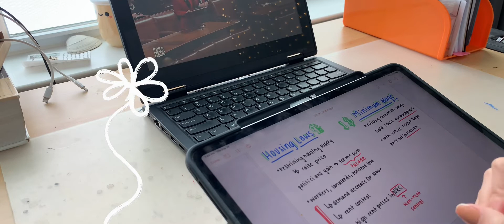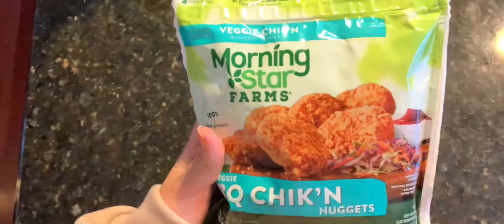what I EAT/DO in a day (REALISTIC) as a HIGH SCHOOLER (virtual learning, OATMEAL, exercise)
sharing a day in my life as a stressed-out high schooler in virtual learning who is extremely scared of failure🥰

a little about us:

🦕 This is a sister channel (Amy - 21, Junior at UPenn) (Carina - 17, Senior in High School)
🦕 Amy lives on campus while Carina lives at home:( but videos with both will be up soon!
🦕 We post vids about food, exercise, healthy lifestyles (although that may sometimes not apply LOL) and fun random stuff!
🦕 We both love oatmeal.
🦕 We are sooo excited to share our lives on YouTube because we have ✨crippling boredom✨

summer love (DLJ) - (0:00)

much love!
sun sisters ☀️